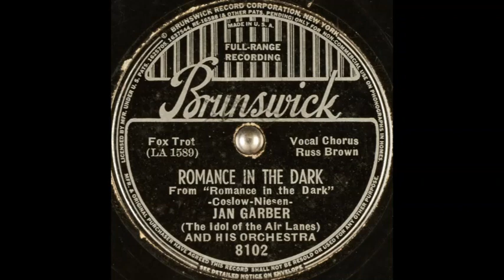Jan Garber & his orchestra - Romance in the Dark (1938)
Vocal chorus: Russ Brown.

Words & music: Sam Coslow & Gertrude Niesen.